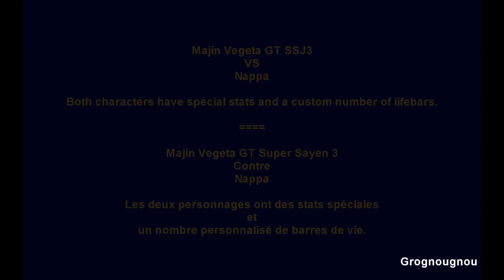Majin Vegeta GT SSJ3 VS Nappa (Dragon Ball Z Tenkaichi 3 mod)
Majin Vegeta GT transforms into a Super Saiyan 3 and sends Nappa back to hell in the fighting game Dragon Ball Z Budokai Tenkaichi 3.

Majin Vegeta se transforme en Super Sayen 3 contre Nappa dans le jeu vidéo Dragonball Z Budokai Tenkaichi 3.

Majin Vegeta se transforma en SSJ3 contra Nappa en el juego DBZ Tenkaichi 3 (Mod).